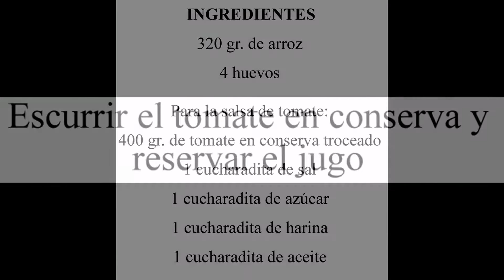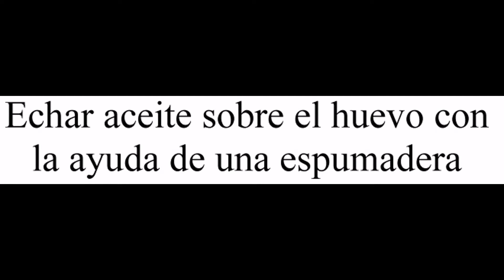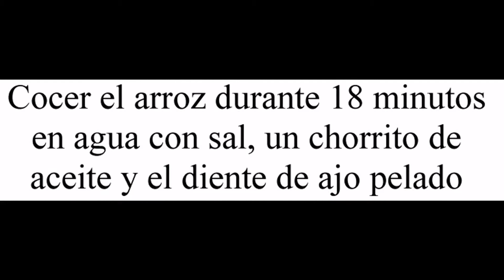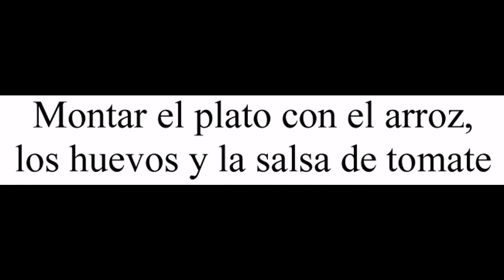Arroz a la cubana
Devorando España

Hoy te enseño a preparar arroz a la cubana, con esta receta comerás de todo un poco porque comes cereales, en este caso arroz, huevos y verduras, ya que la salsa está hecha con tomate.

Aunque yo no lo he hecho en esta ocasión, también suele servirse con un poco de plátano frito.

En el caso de que quieras preparar el plátano frito, tan solo tienes que pelar un plátano, enharinarlo ligeramente y freirlo a fuego fuerte hasta que esté dorado.

El dulzor del plátano combina de maravilla con el resto de ingredientes, así que si nunca lo habías probado, te invito a hacerlo, seguro que no te arrepientes.

Aunque puedes hacer esta receta con salsa de tomate comprada, te recomiendo que la prepares tú mismo porque se nota mucho la diferencia entre una salsa de supermercado y una casera.

Con los ingredientes que te indico puedes preparar este delicioso arroz a la cubana para cuatro personas.

¿Conocías esta receta? ¿La habías probado con plátano frito?

Para preparar este arroz a la cubana necesitaras:

- 320 gr. de arroz

- 4 huevos

Para preparar este arroz a la cubana debes seguir los siguientes pasos:

- Cocer el arroz durante 18 minutos.

- Escurrir el arroz.

- Saltear el arroz un par de minutos con un chorrito de aceite de oliva.

- Freír los huevos.

- Montar el plato con el arroz, los huevos y la salsa de tomate.